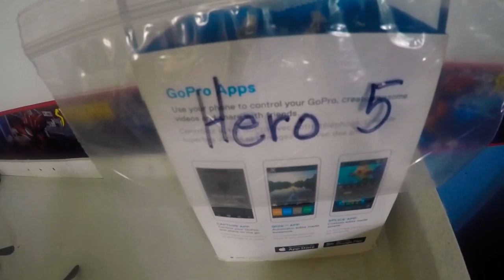I got new pirainha Blue mirror sunglasses 😎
Hey guys do you like my new sunglasses 🕶 Blue mirror it was good The best product ever # pirainha I am using that doing my Vlog what do you think Silver sunglasses Blue mirror sunglasses leave your comments down below what is the best